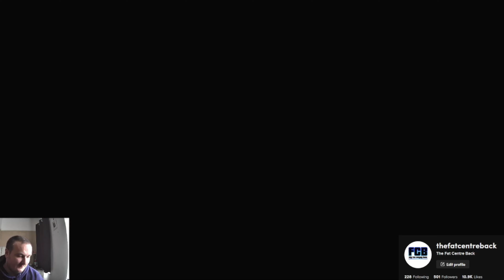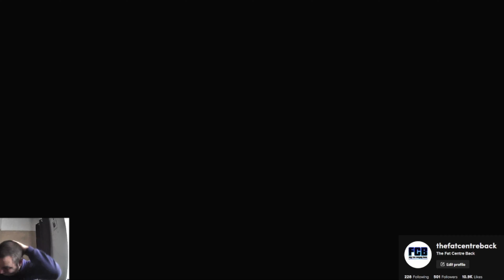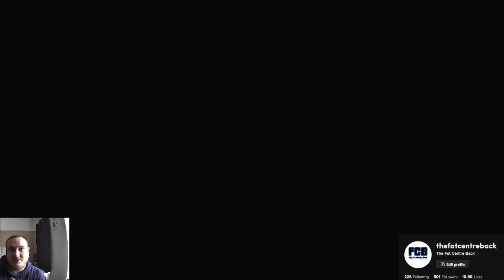#1 Pack to glory is born! 21 PACKS TO OPEN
Starting our pack to glory with 10 rare golds.